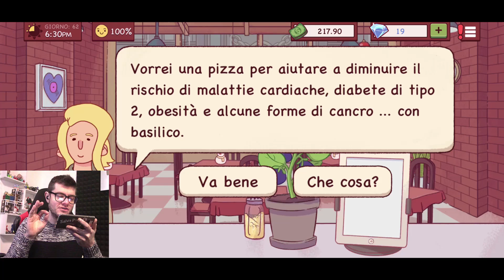ANCHE LE MUMMIE MANGIANO PIZZA! - Buona Pizza Grande Pizza - Android - (Salvo Pimpo's)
Nuovo episodio di Buona Pizza Grande Pizza! Oggi sfamiamo anche le mummie!